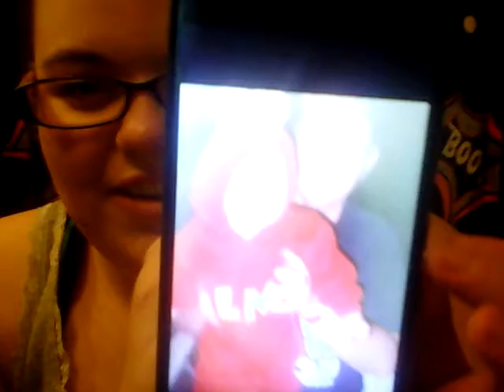Halloween q and a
Also please comment any other videos you would like to see.